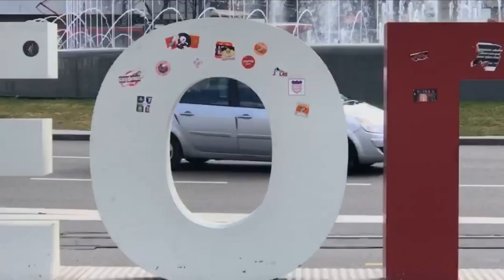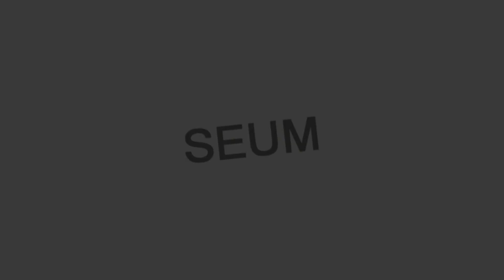BELGRAD | VLOG TEASER YAYINDA!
5 Günlük Belgrad Tatil Hikayesi... Öneri ve Görüşler Burada!
Eğlence, Macera, Aksiyon...